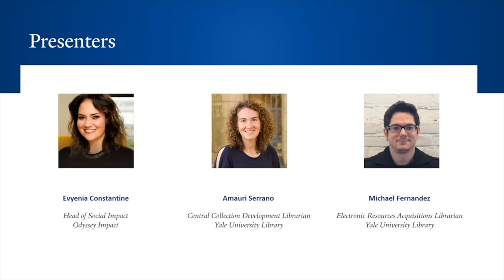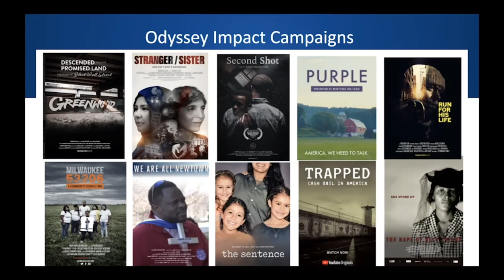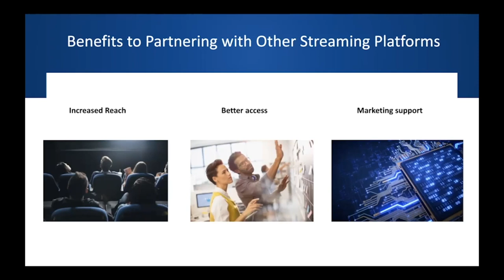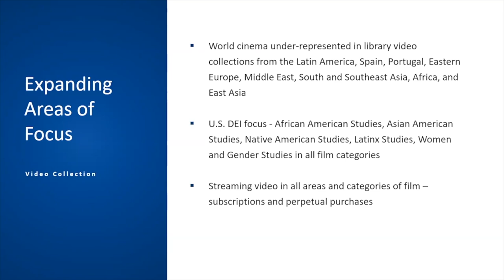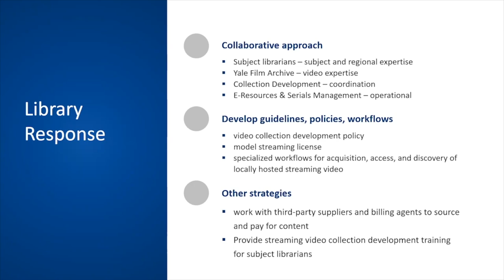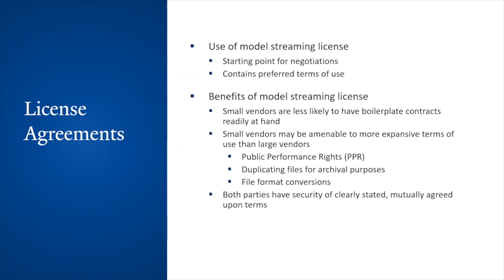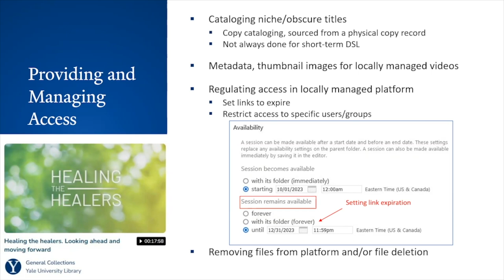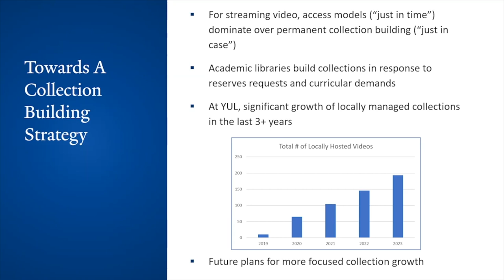Building Diverse Streaming Video Collections: Library and Small Vendor Collaborations